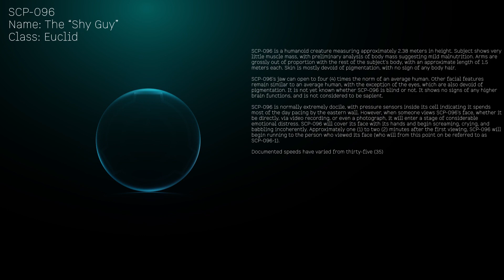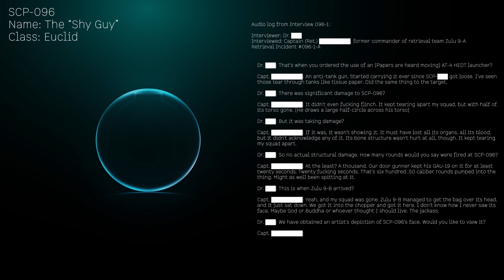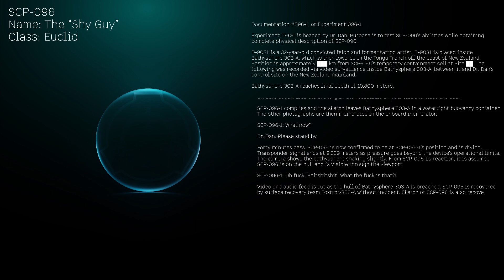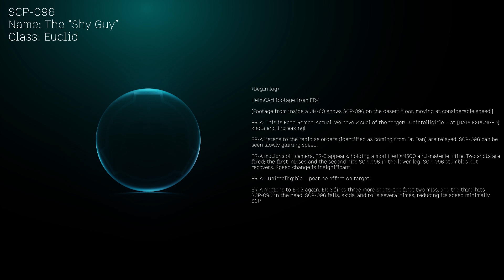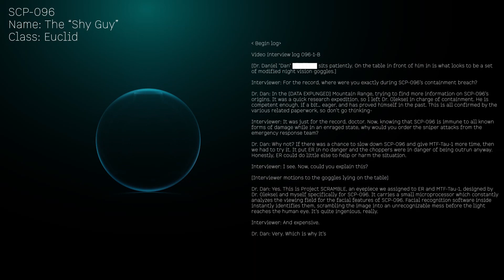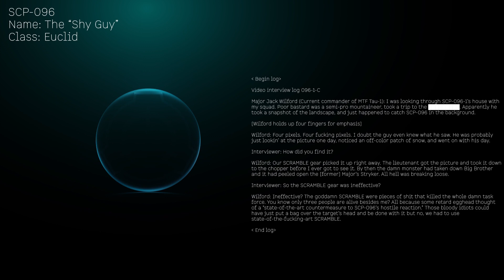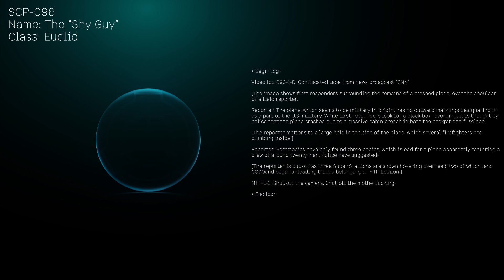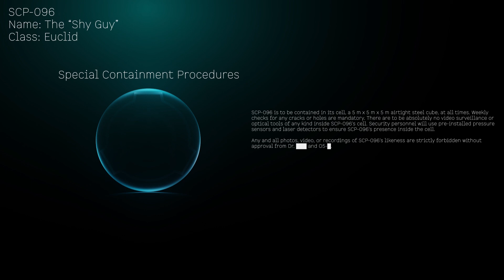SCP-096: The Shy Guy - [Unstoppable Force]